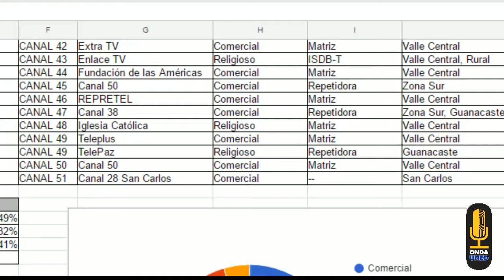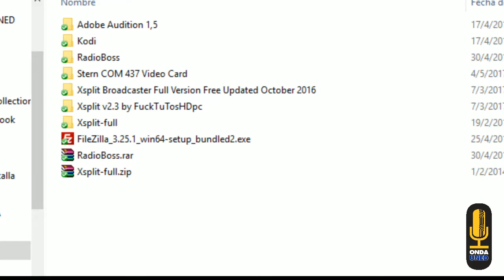Onda UNED En Vivo!